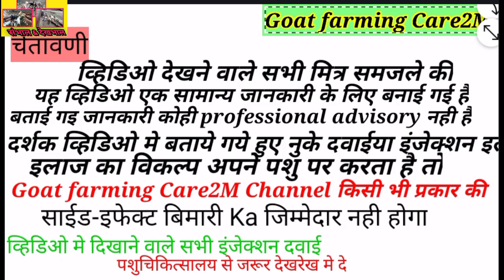Bakri Ke Bacche Ka Pet Dard llबकरी के बच्चे का पेट दर्द कैसे ठीक करे ll pet dard ka ilaaj 2022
हम बकरी पालन के संबंधित जानकारी अपने व्हाट्सअप वर शेअर करते रहते हैWhatsApp group linkFollow this link to join my WhatsApp group
in this topic video

किसी भी तरह की समस्या का समाधान करने के लिए व्हाट्सअप कीजिए (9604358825

From;  BULDANA Maharastra(india)
Jay Maharashtra
ज्यादा जानकारी के लिए व्हाट्सअप कर सकते हो
bakripalankaisekare,
2022GoatFarmer
TraininglnGoat Farming
HowToSuccessIn GoatFarming
GoatFarming MasterTrainerUmeshSir
DSAgroGoat Farm Dhanbad
bade ka nirman
bakri farm kaise banye
bakri ki nashl ka chunaw kaise kare goat selection
for state wise bihar, jharkhan, odisha ,aasam rajsthan
up. chhatisgarh BAKRI PALAN KAISE KARE GOAT
FARMING CHHAT PAR BAKRI PALAN TRAINING
BAKARIPALAN KI TRAINING DESI BAKARI BARBARI
BAKARI SIROHI BAKARI SIROHI GOAT TOTAPARI
GOAT BAKARI BARSAT ME BAKARI PALAN KAISE
KARE GARMI ME BAKARI PALAN KAISE KAE SHED
SHED KA NIRMAN BAKRI KA BARA BAKARI KA
RAKHRAKHO BAKARI KI NASL KAISE JANE BAKRI
KA ILAJ KUSHWAHA GOAT FARM KGF KGF GOAT
FARMING FATUHA GOAT FARMING PATNA PATNA
FATUHA MEMNE KA ILAJ ET FMD PPR GOATFOX
HQ+BQ DEHAIDRESHAN MEMANE KA
start goat farming bakari palan ki suruat kaise kare
FREE ME BAKRI PALAN KI TRAINIG KAISE LE FREE
ME BAKRI PALAN KI TRAINIG KAHA SE LE FREE ME
BAKRI PALAN KI TRAINIG KAISE LE RCT ME TRAINEIG
KAISE LE BAKRI PALAN KI FREE TRAINIG
goat farming, goat farming in india, goat, goat farming